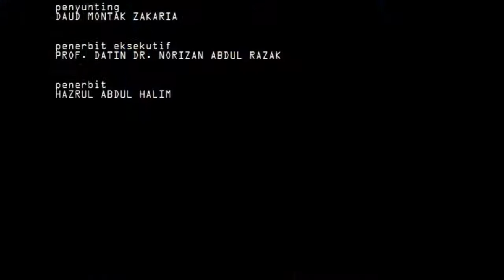Bicara Persada Bersama Ketua Polis Negara (25 April 2016 -full version)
Bicara Persada Bersama Ketua Polis Negara.
25 April 2016
Persada Canselori
Universiti kebangsaan Malaysia
Bangi